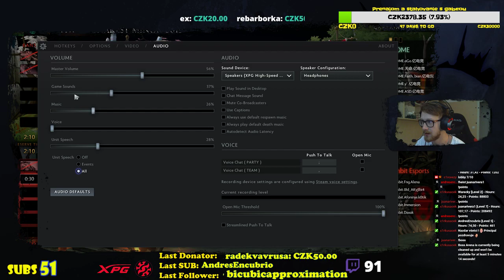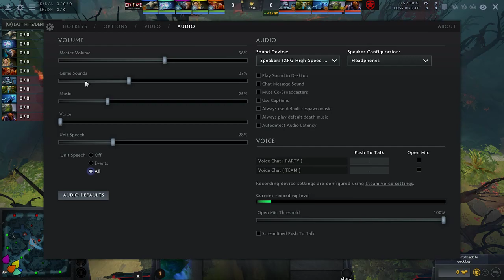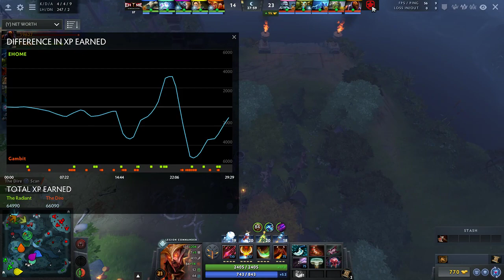Bucharest Minor - CZ/SK Cast - EHOME vs Gambit - Grand Finale - Game 2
Komentovany zapas z Twitch.tv/c1RcEEZY
Za kazdu podporu, like, follow, sub, donate som velmi vdacny, samozrejme aj za kazdy feedback ;) -- Watch live